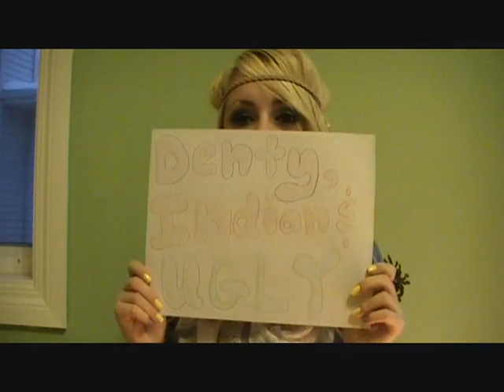Born This Way Tag!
- Inspired by a glee episode where they wore a shirt with a negative label they were called by judgement and on the back of the shirt was a positive interpretation of that label!

- Leave your Born This Way Tag as a video response, I would love to see it!